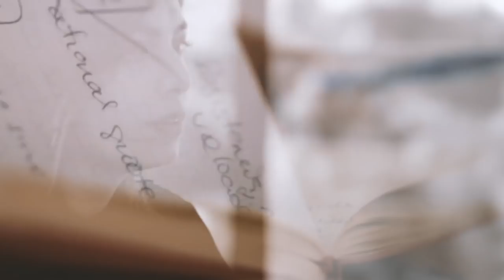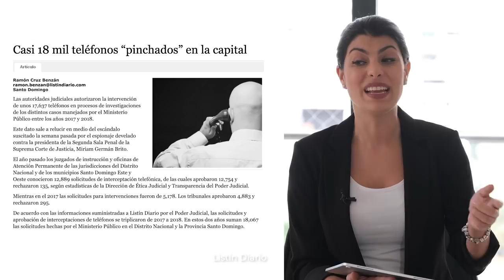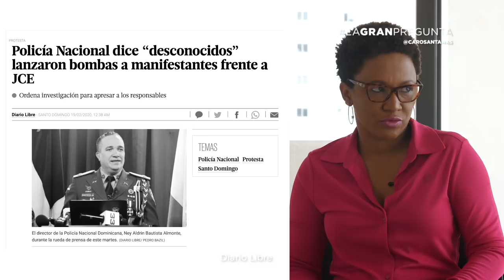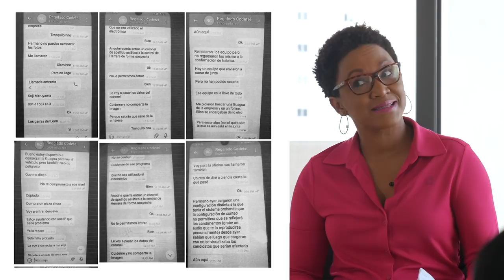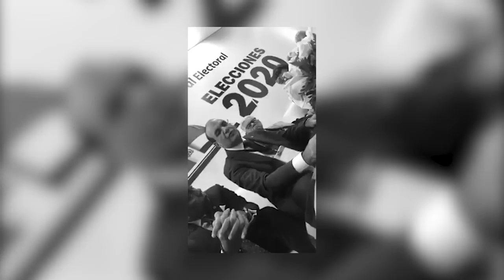Patricia Solano, Edith Febles y Carolina Santana un análisis completo sobre la crisis electoral RD.